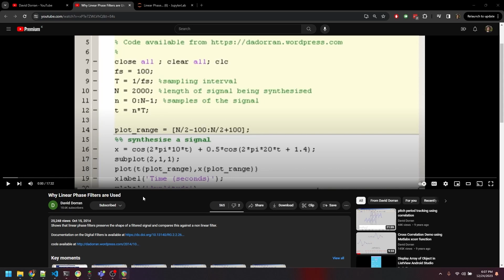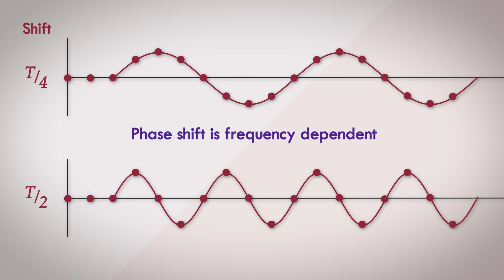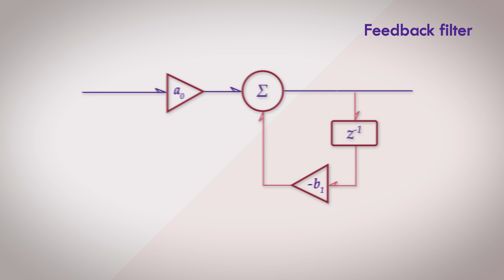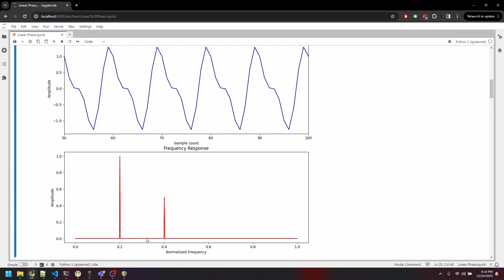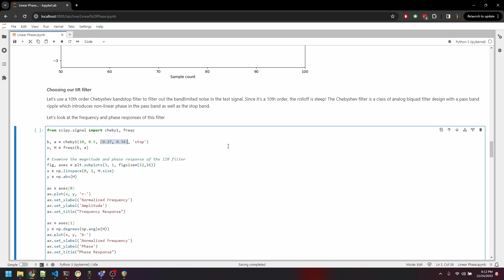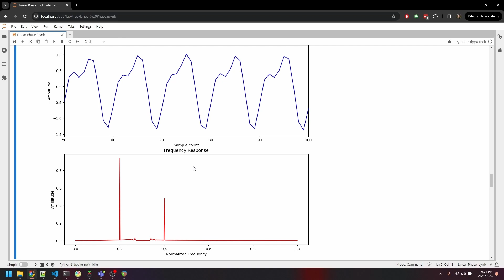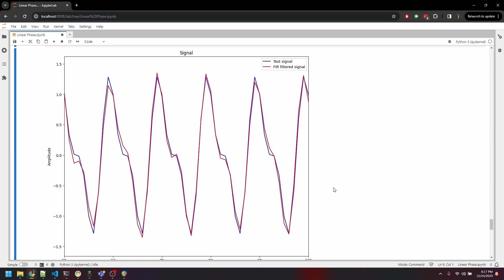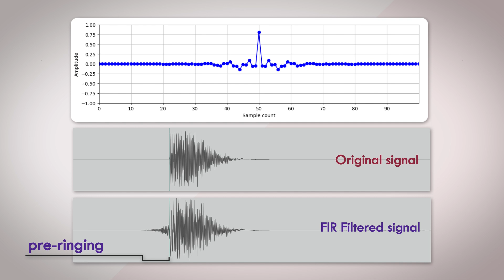9. Understanding Linear Phase - Digital Filter Basics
In this video, we'll take a look at how a linear phase filter preserves the shape of a waveform in the time domain. We'll look at the phase response plot in detail and see the difference between an IIR filter and a linear phase FIR filter in action.

References:
David Dorran - Why linear phase filters are used -

In this series on Digital Filter Basics, we'll take a slow and cemented dive into the fascinating world of digital filter theory. Many resources present this topic with dense and exhausting mathematics. Although a fair understanding of complex mathematics is required to fully comprehend the science of filter design, understanding the basics of filters and how they fundamentally work is better left to analysis and visualizations, which I try to do in this series. We'll learn about feedforward and feedback filter topologies, impulse and impulse responses and and wide variety of other topics.

A lot of time was spent on creating this series, and I plan to do more. And if you feel generous

Check out the audio track in the intro and outro